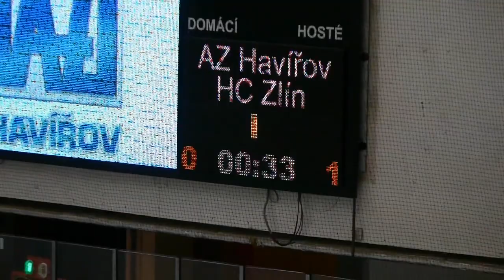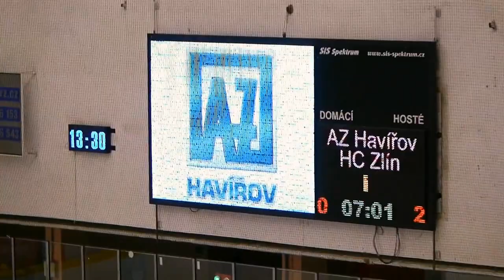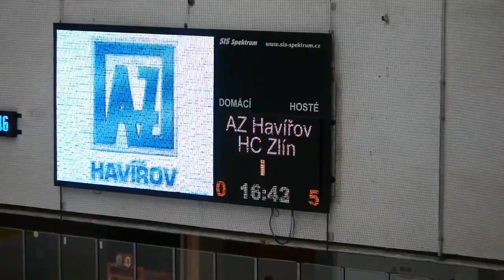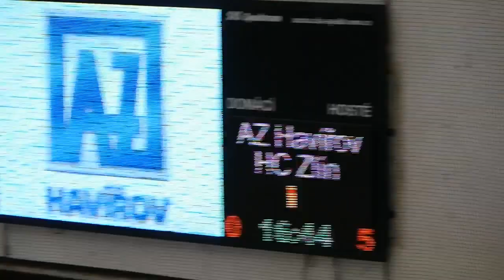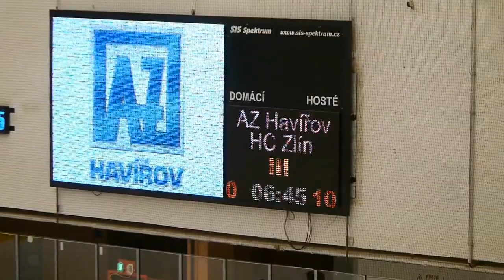20141012 MU AZ Havířov 2010 : HC PSG Zlín ELMD-V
Mladší dorost si v Havířově otevřel střelnici a rozstřílel domácí tým 11:0

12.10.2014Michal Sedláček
Mladí Ševci si odváží z ledu Havířova drtivé vítězství 11:0. Není to poprvé v sezoně co si Berani připsali dvojciferný počet gólů. Už ve 3. kole doma nasázeli Porubě dvanáct branek. Bodově nejúspěšnějším hráčem byl dnes Jakub Jenáček, který zaznamenal hned šest kanadských bodů za dva góly a čtyři asistence. Kromě vysokého počtu gólů září i zlínští brankáři a obrana. Mladší dorost už 202 minut nedostal gól, což je také obdivuhodné číslo.

Havířov
0:11
Zlín
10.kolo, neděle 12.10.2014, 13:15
Třetiny: 0:5, 0:4, 0:2 Branky a nahrávky: 1. Dvořáček (Chytil), 8. Kočica (Pröschl, Jenáček), 10. Jenáček, 13. Chytil (Jenáček), 17. Chytil (Jenáček), 22. Kočica (Marek), 27. Blažek (Fajkus), 28. Zmeškal (Hefka, Jenáček), 33. Dřímal (Hefka, Zmeškal), 46. Jenáček (Václavek), 58. Gába (Václavek). Rozhodčí: Škuta – Stavianý, Majetný. Vyloučení: 4:5. Využití: 0:2. V oslabení: 0:0. Diváci: . Střely na branku: 14:54. Průběh utkání: 0:11.
Havířov
Havířov: Velička – Szturc, Srníček, Ševěček, Teplanský, Piskoř, Adámek – Horecký, Ligocký, Piš, Peterek, Juhász, Skalka, Zíka, Bambula, Hýsek, Potočný. Trenér: Tomáš Potěšil
Zlín
Zlín: Huf – Gába, Dříma, Kowalczyk, Klauda, Jenáček, Dvořáček, Marek – Kočica, Sedlák, Hefka, Blažek, Sedláček, Dobiáš, Pröschl, Zmeškal, Fajkus, Chytil, Václavek, Kristek. Trenér: Tomáš Valášek
Komentář k utkání

Hosté vstoupili do zápasu bleskově a hned ze své první útočné akce vstřelili ve 33 vteřině gól, když se prosadil Kryštof Dvořáček. Ve 4. minutě byl ve slušné šanci na druhé straně Bambula, ale puk za sedícího gólmana Hufa neprocpal. V 7. minutě dostali hosté k dispozici přesilovku, kterou za 34 vteřin využili – Jonáš Kočica neměl zcela volný u tyčky s doklepnutím puku žádný problém. Za dvě minuty už to bylo 0:3, když se po samostatné akci prosadil obránce Jakub Jenáček.

Domácí sice následně vystřídali gólmany, ale ani to nepomohlo. Ve 13. minutě dostal Filip Chytil přesnou přihrávku do jízdy a pohodlně do bekendu překonal Dufka v bráně Havířova. V 16. minutě šli domácí podruhé na trestnou, a ani tentokrát tam jejich hráč nevydržel až do konce trestu. Za minutu totiž vyslal chytře ukrytou střelu Filip Chytil a bylo 0:5.

Na začátku druhé třetiny nejprve Zlínští ubránili svou přesilovku a pak sami udeřili. Jonáš Kočica šikovně tečoval nahození od modré, a poslal puk do havířovské branky pošesté. Další dva údery pro havířovský tým přišly na přelomu 27. a 28. minuty. Nejprve se prosadil důrazem na brankovišti Pavel Blažek a za 87 vteřin zakončil rychlý výpad Ševců Lukáš Zmeškal. Krátce po polovině zápasu už byl náskok hostů devítibrankový. Na konci efektně sehrané akce byl tentokrát Tomáš Dřímal.

Ani ve třetí třetině se obraz hry nezměnil. Hosté na ledě dominovali a tak se brzy na ukazateli skóre rozsvítila i desítka. Bylo to ve 46. minutě, když se svou druhou brankou po nájezdu 2 na 1 prosadil Jakub Jenáček. Směrem ke konci zápasu se poněkud přiostřily vzájemné souboje, ale na průběhu dění to nic zásadního nepřineslo. Na konečných 0:11 pak skóre uzavřel tři minuty před koncem Miroslav Gába.

Ohlasy trenérů

Tomáš Potěšil (HC AZ Havířov): Jsem zklamaný. Něco jsme si řekli, co chceme hrát, ale strach a respekt byl na naší straně příliš velký. Navíc, kdo zápas viděl, tak také viděl ten obrovský rozdíl v individuální kvalitě hráčů. Podle toho dnešního utkání by měl náš nejlepší hráč problém se dostat do Zlínské sestavy. Taková je bohužel realita.

Tomáš Valášek (PSG Zlín): Začali jsme dobře, dobře jsme bruslili, Havířov hrál dnes s příliš velkým respektem vůči nám. Dali jsme rychlý gól a od toho se odvíjelo celé utkání. Bohužel musím říct, že Havířov nebyl tím pravým soupeřem. Byla to spíš hra kočky s myší, což není dobré ani pro jedno mužstvo.